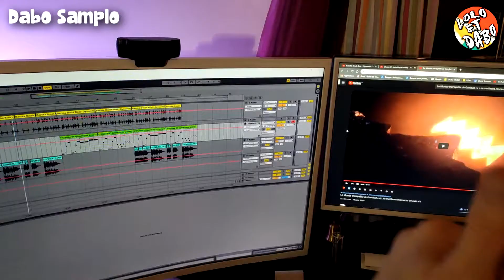ULYSSE 31 / Gumball - Dabo Samplo